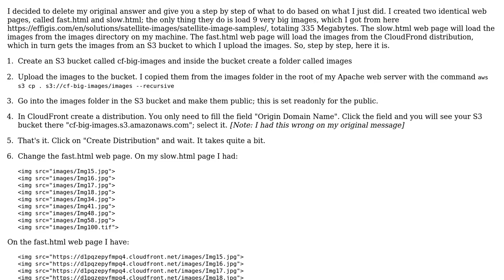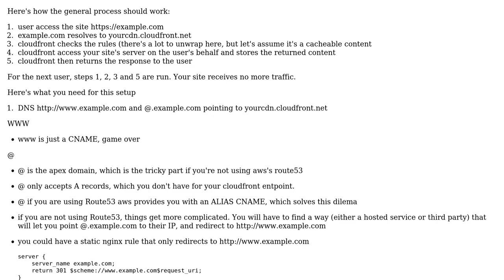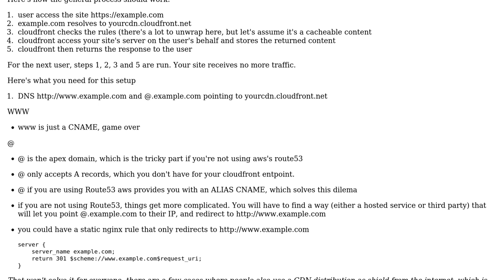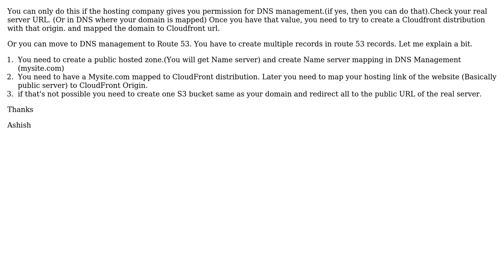Is there something needs to be done in external website to configure for AWS Cloudfront?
With thanks & praise to God, and with thanks to the many people who have made this project possible! | Content (except music & images) licensed under CC BY-SA | Music | Images & others | With thanks to user Magus user Dan M user Ashish Bhatia user ace and the Stack Exchange Network Trademarks are property of their respective owners. You are responsible for your own actions.